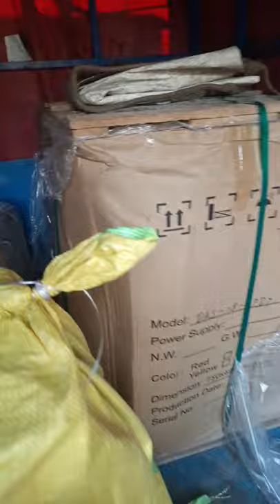softy icecream machine! cotton candy machine